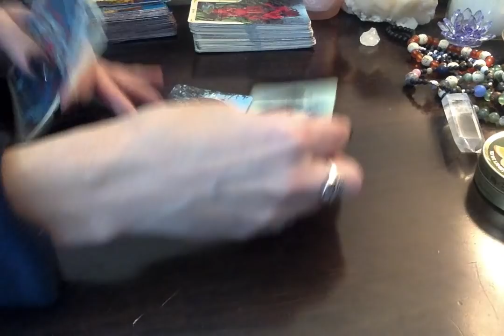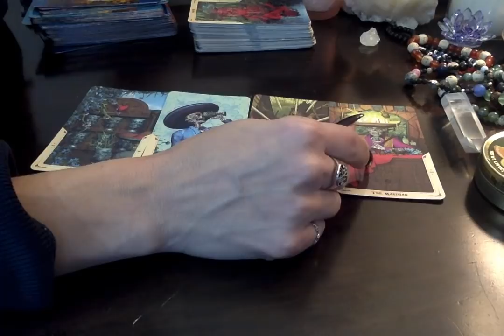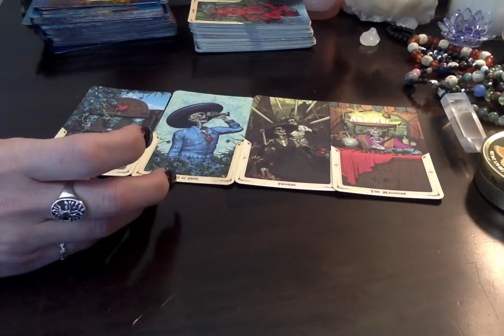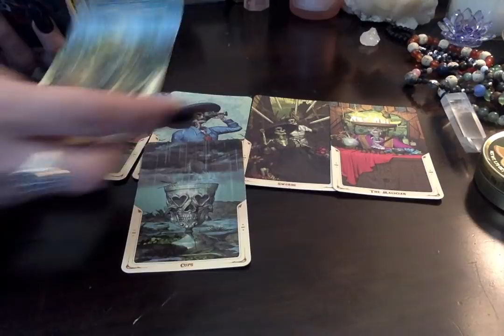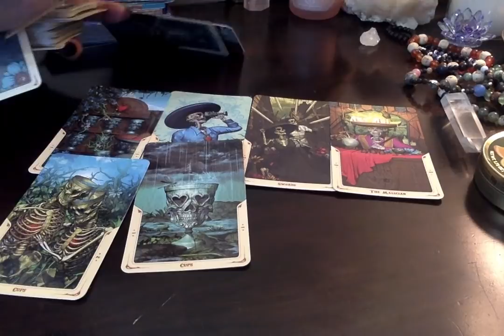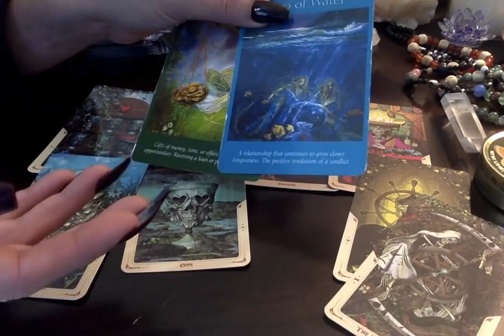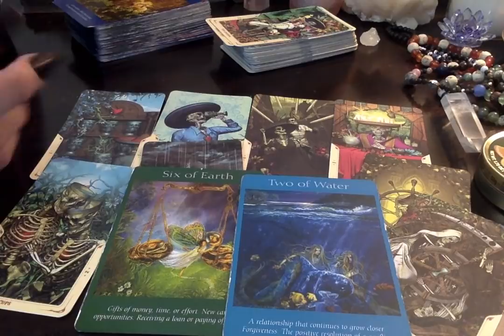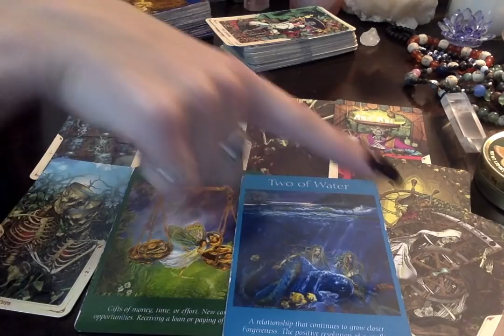Cancer* 💗 Current Aituation/Best Advice 😘